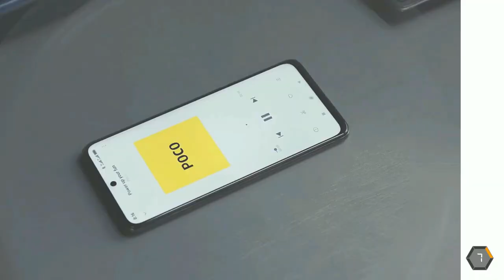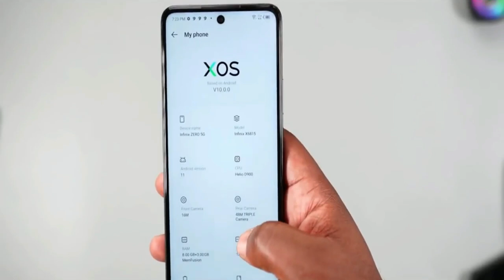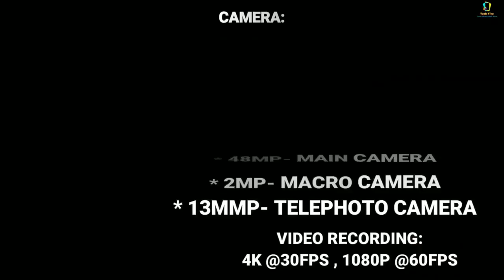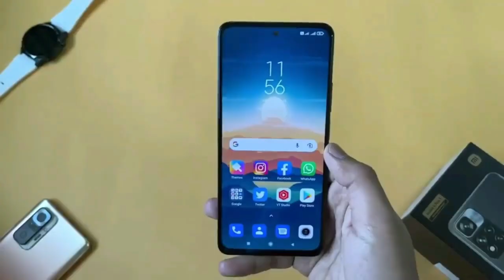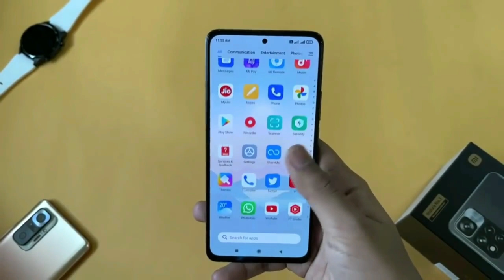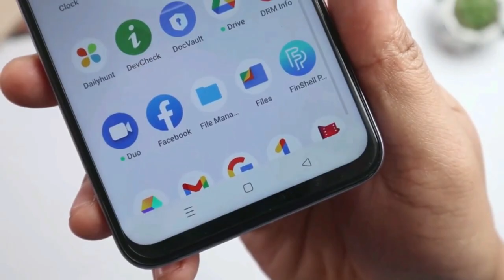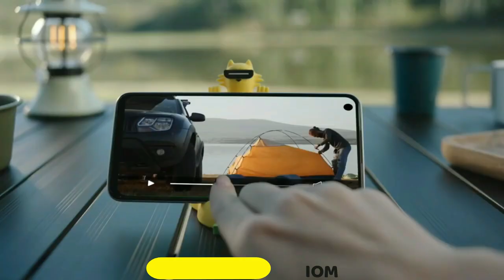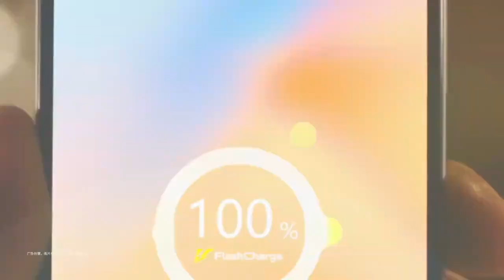Top 4 Ultimate Gaming Phones Under 20000 in 2022 | 60FPS Gaming|144hz RR |Best Phone under 20000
Top 4 Ultimate Gaming Phones Under 20000 in 2022 | 60FPS Game play| 144hz RR |Best Phone under 20000

So hey guys in this video we are going to talk about top 4 best gaming smartphone under 20000. These are to the ultimate gaming phones which comes between 20k to 25k..

1. Iqoo Z5 5g
2. Iqoo Z3 5g
3. Realme 9 se 5g
4. Mi 11i 5g

1. Mi 11 lite ne 5g
2. Iqoo Z6 pro 5g
3. Samsung m52 5g
4. Realme 9 pro plus
5. Mi 11i 5g

Best phone under 15000 to 17k
1. Vivo t1 5g / Iqoo Z6 5g
2. Redmi note 10 Pro
3. Realme 9 4g
4. Moto g52
5. Poco X4 PRO / Redmi note 11 pro+

1. Iqoo Z6 pro/ Vivo t1 pro 5g
2. Redmi note 11 pro plus
3. OnePlus Nord ce 2 lite
4. Realme 9 pro plus 5g
5. Vivo v21 5g

Best smartphone deals on Amazon
1. Redmi note 11 pro plus
2. Iqoo 9 se 5g
3. Samsung m33 5g
4. Samsung m32
5. Samsung M12
6. Redmi note 10 Pro
7. Redmi note 11
8. Redmi note 11t 5g
9. OnePlus 9 5g
10. OnePlus 9 pro 5g
11. Mi 11 lite ne 5g
12. Mi 11t pro 5g

|| Time Stamp||
00:00 | Key highlights features
01:15 | best 5g phone number 20000
05:29 | best phone under 20000
09:37 | Realme gaming smartphone under 20000
12:55 | gaming phone under 25000

Your Related Queries Solved:
1. Best phone under 20000
2.  Best gaming phone under 20000
3.  Gaming smartphone under 20000
4.  90fps gaming phone under 20000
5. Best 5g phone under 20000
6.  Best camera phone 20000
7.  Best mobile under 20000 in 2022
9.  Best phone under 20000 in 2022
10.  8gb ram phone under 20000